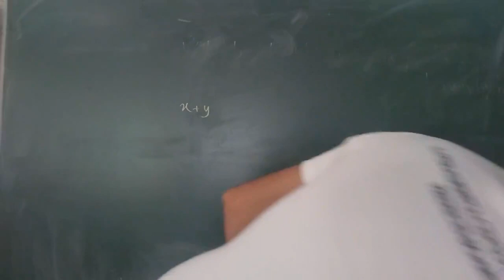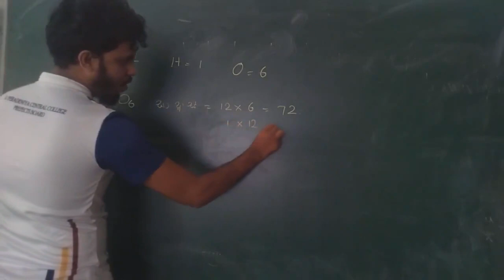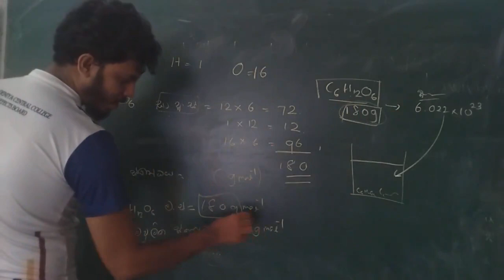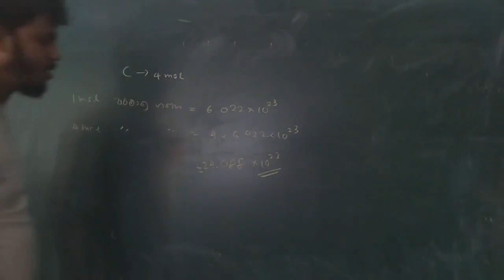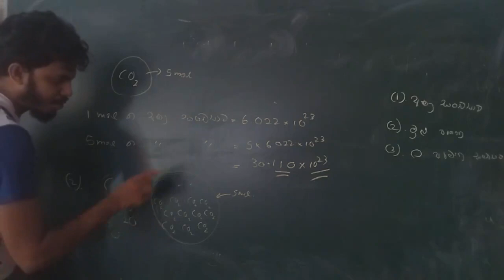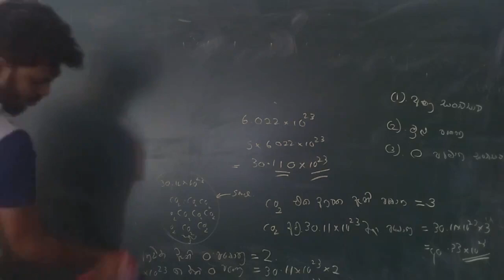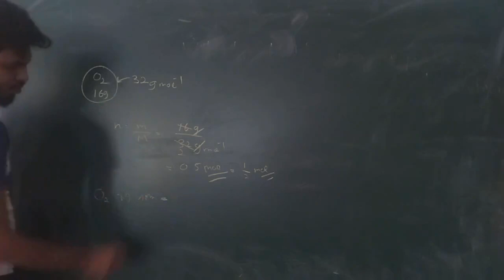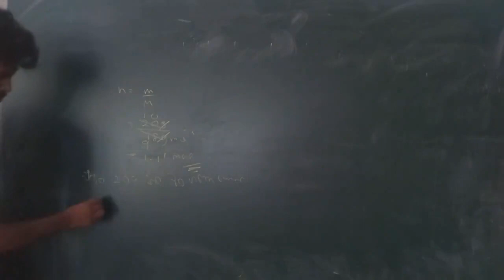O/L science calculation